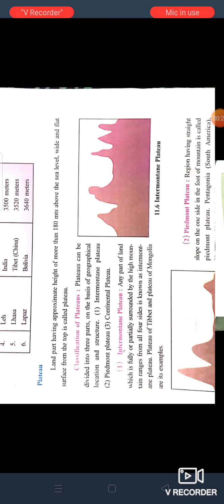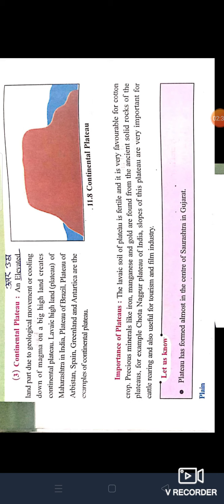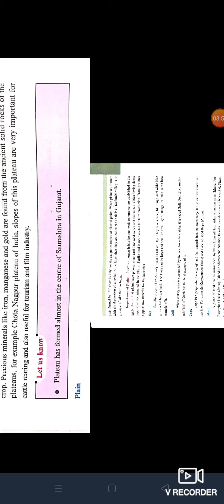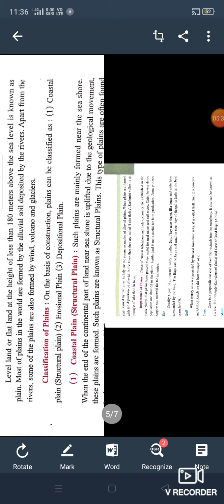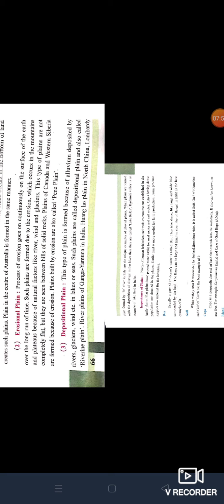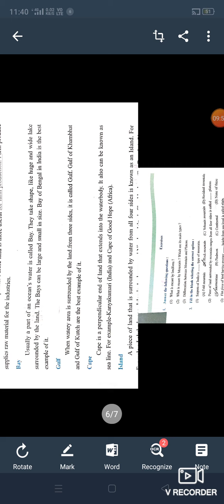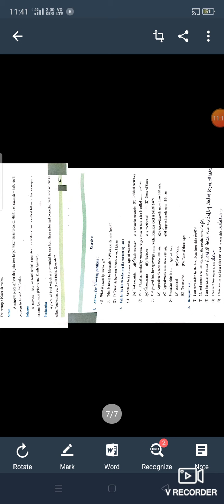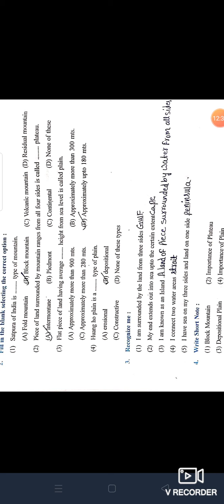Landforms ch-11 Sst std-6th